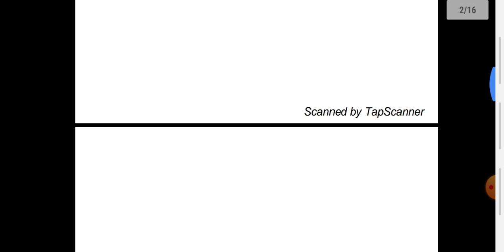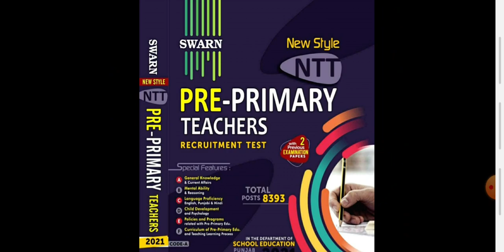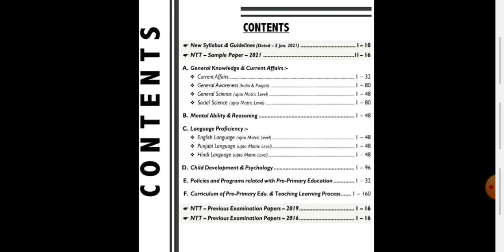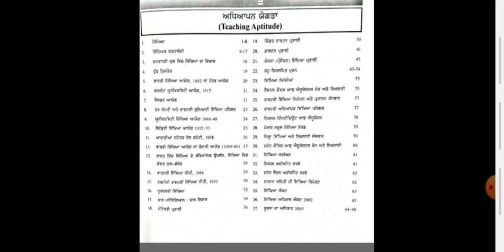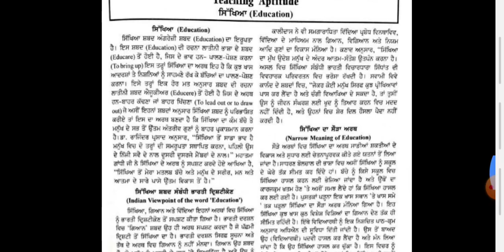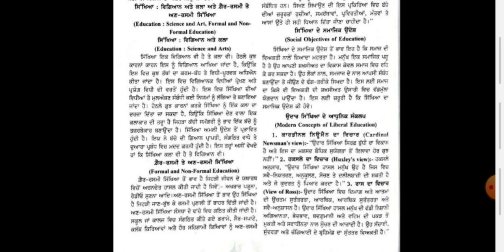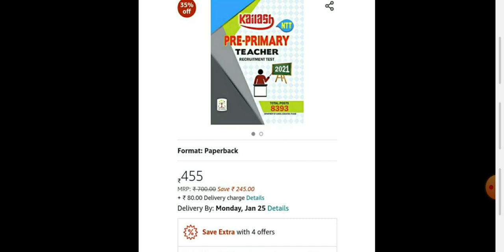Ntt govt exam lastest jan.2021 book||Best book for NTT exam||Which book is best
Bestbook for ntt exam#Nttbook book2021 ਕਿਹੜੀ ਕਿਤਾਬ ਐਨਟੀਟੀ ਦੀ ਪ੍ਰੀਖਿਆ ਲਈ ਸਹੀ ਕਿਤਾਬ ਹੈ
the book we need to purchase
ntt exam Syallbus
ntt exam preparation
ntt exam lastest book 2021
ntt exam book
ntt govt exam book
books for ntt exam 2021
ntt syllabus in punjab
punjab govt teacher jobs

👉How to buy online books.
1.°°°Swaran Book buy link°°°

2.°°°Kailash book buy link°°°

3.°°°Uphar book buy link°°°

4.°°°Swaran Allwin  book buy link°°°

guy's click on links and buy online book from amazon site.

Preprimary teacher exam preparation in hindi 2021
nttExam 2021 most important qus.in Punjabi Syallbus.

Vocational NTT Course
# NTTcourse center in Punjab
👉More information about NTT Course .

Gursehaj coaching center barnala.
!Follow Facebook Page for lastest Upgrade .!
Page link..